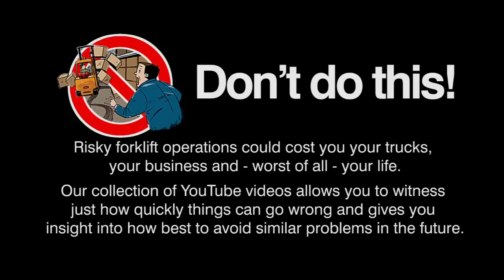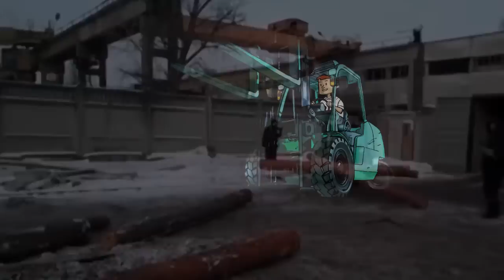Top 10 forklift accident fails 2017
Risky forklift operations could cost you your trucks, your business and - worst of all - your life.

Our collection of YouTube videos allows you to witness just how quickly things can go wrong and gives you insight into how best to avoid similar problems in the future.

Mitsubishi Forklift Briefing
Essential news for forklift owners and operators

10: If you can’t see forward, reverse.
9: Loading bays: expect the unexpected.
8: Use your horn.
7: Secure your load.
6: If you need a ramp, get a ramp.
5: Be realistic about your load.
4: …if in doubt, take a smaller load…
3: Gradeability is ramp performance
2: Avoid improvisation.
1: Keep off the grass...